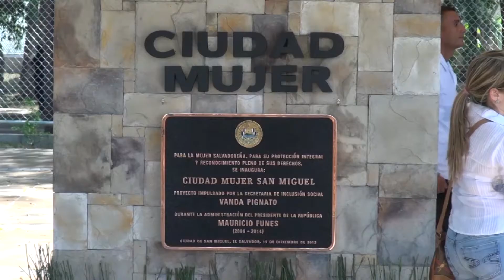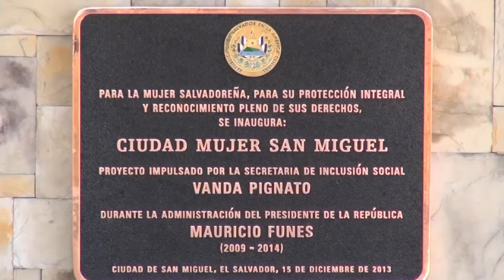Director PNC asiste a inauguración sede de Ciudad Mujer en San Miguel